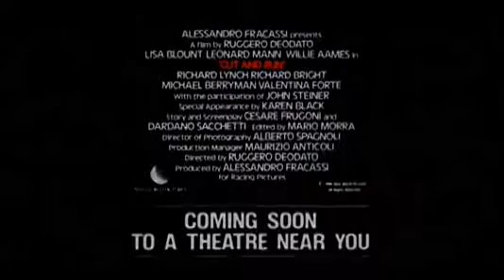Cut and Run (1985) Trailer